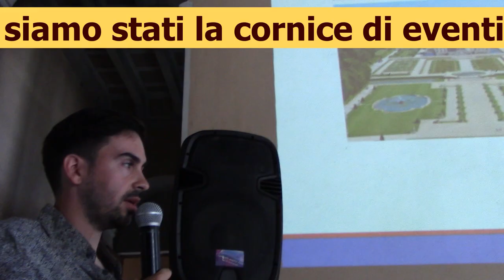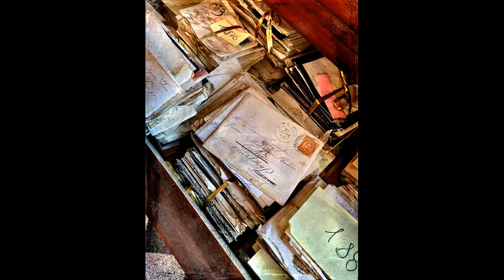CRONOLOGIA DI UN SOGNO D'OLTREPO' 2023 /2024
L'anno 2023 è stato un anno ricco di soddisfazioni, abbiamo ragggiunto ambiti obiettivi, siamo andati avanti con i lavori di ristrutturazione, abbiamo fatto conoscere la nostra storia a numerose persone, anche oltre oceano, abbiamo consolidato le basi del nostro progetto e siamo pronti per inziare un 2024 veramente straordinario.
Vi aspettiamo per condividere con noi il nostro sogno, e aiutarci a farlo splendere nel migliore dei modi😍